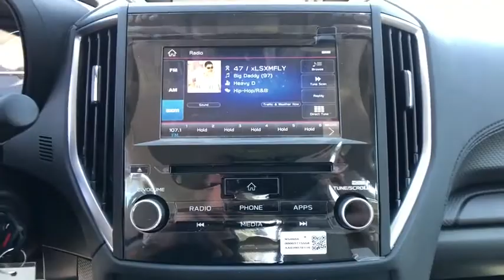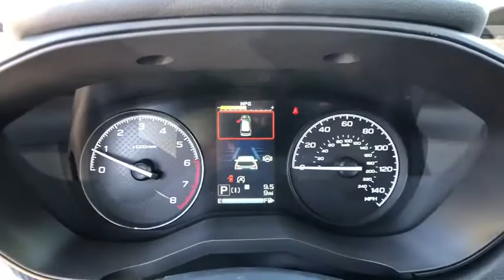2020 Subaru Forester Carson City, Reno, Lake Tahoe, Northern Nevada, Susanville, NV S20747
New 2020 Subaru Forester available in Carson City, Nevada at Michael Hohl Subaru. Servicing the Reno, Lake Tahoe, Northern Nevada, Susanville, NV area.

Crystal White Pearl 2020 Subaru Forester AWD Lineartronic CVT 2.5L 4-Cylinder DOHC 16V VVTRecent Arrival! 26/33 City/Highway MPG